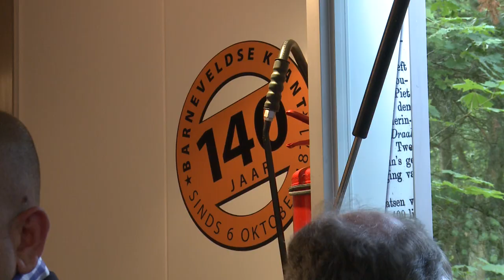Haringparty Koninklijke BDU in Garderen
In hotel 't Speulderbos in Garderen was woensdag 8 juni de Haringparty van de de Koninlijke BDU Uitgevers. Een klein sfeerverslag.